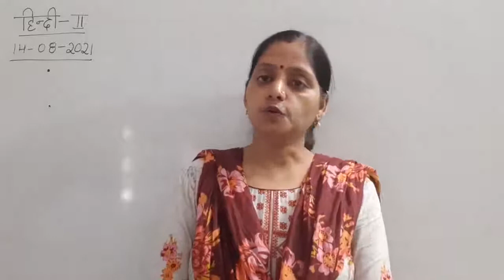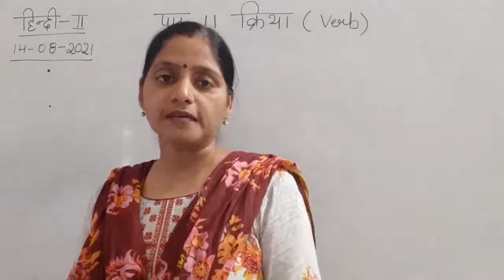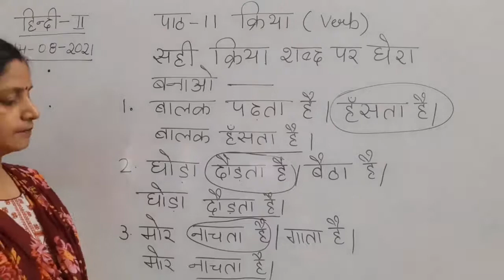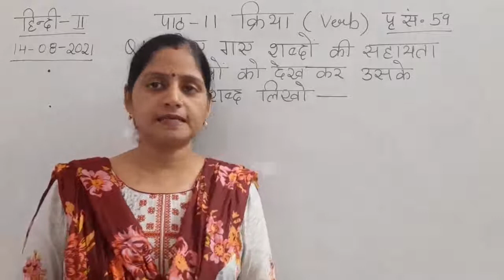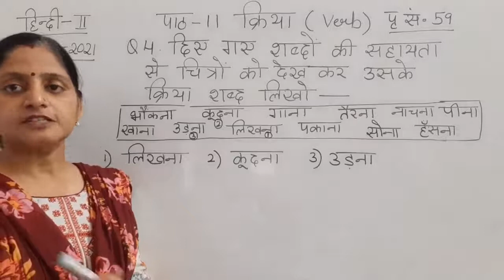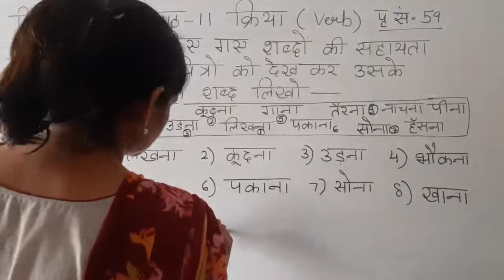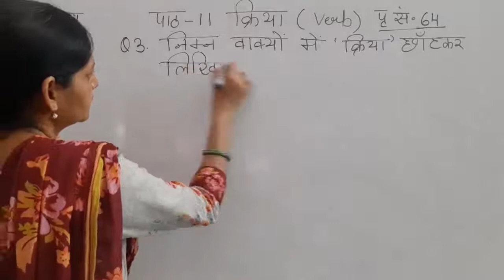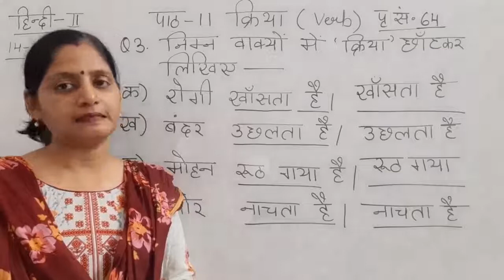Class II Hindi 14 08 2021 by Ms Poonam Singh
Class II Hindi 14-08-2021 by Ms Poonam Singh Ch-11 Vyakaran